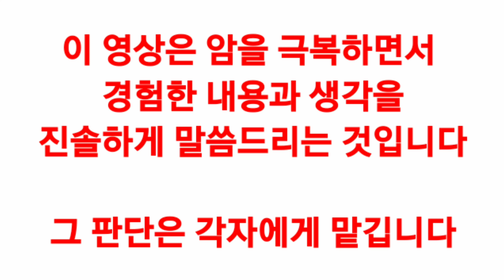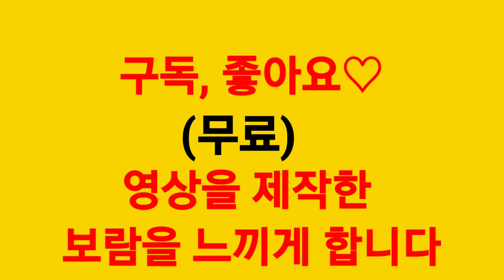암환자 체중 올리는 방법(4기암극복기#61)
면역력은 체중과 깊은관계가 있습니다. 암환우들이 체중이 많이 빠지는 경험을 많이 합니다.

이때 빠진 체중이 정상으로 돌아오지 않아 고민을 하게 되는데.. 체중을 회복한 그 동안의 경험을 정리해 봤습니다.

■"암을 이기는 사람들과 함께하는
힐링캠프" 신청 안내(6박7일)■

◇ 힐링캠프 지속을 위한 후원 ◇

《힐링캠프 및 암환우 모임》에 대한 자세한 내용은 아래"JJ뉴스타트캠프"
밴드나 네이버 "전이•재발암 블러그"

◇모든 공지는 밴드 공지를 최우선으로 적용◇